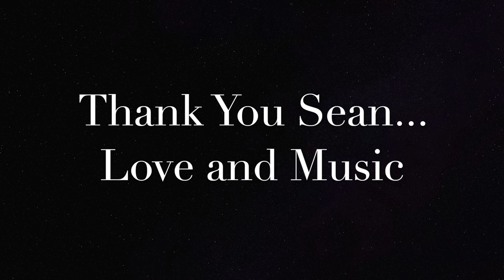San Rafael High School Chorus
A Musical Tribute to Sean Castle
Jazz Chorus from San Rafael High School
00:00 - Seasons of Love - from the Broadway Musical - Rent
02:41 - You’ve Got a Friend In Me - from Toy Story - Lyrics by Randy Newman
06:27 - I’ll Be There - by Jackson 5 - Written by Bobby Darin